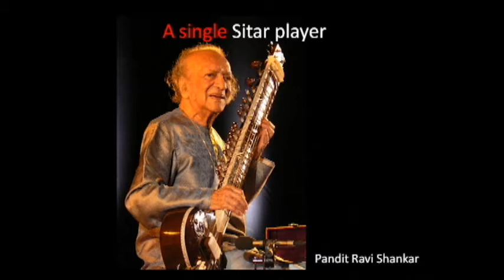TEDx Deccan- Jaywant Naidu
For all music lovers, this is indeed a treat to see. Mr Jaywant Naidu, innovator, musician;s performance on TEDx Deccan. He is the innovator of the Jaywant Guitar, that has not 1, not 2, not 4, but 19 strings on his guitar!
Hear his story & his determination for finding the perfect "melody"